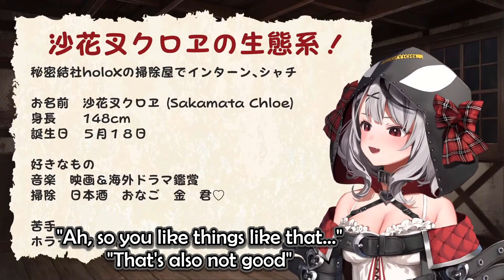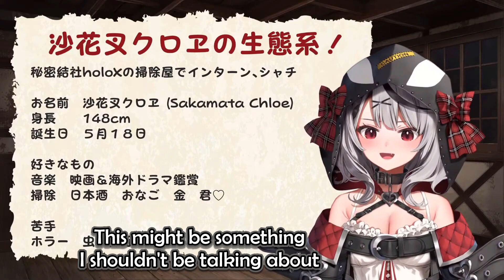Chloe Still Have Many Untold Kinks 【HOLOLIVE】【ENG SUB】